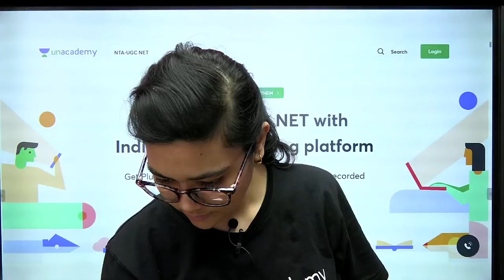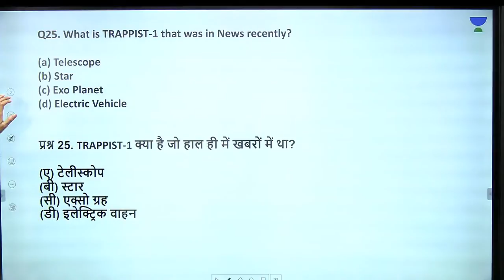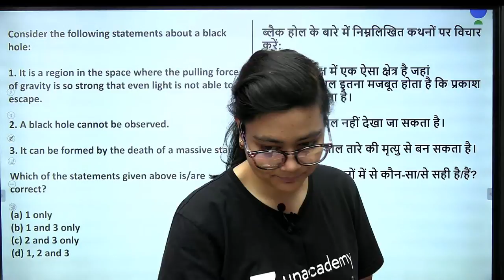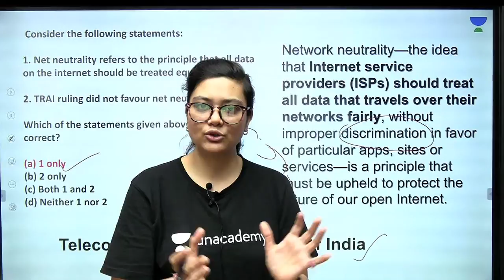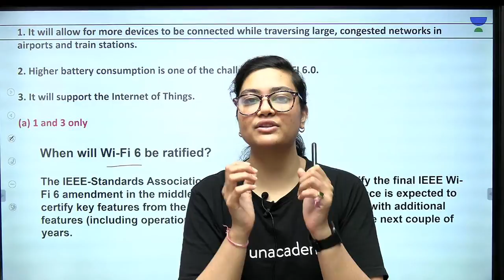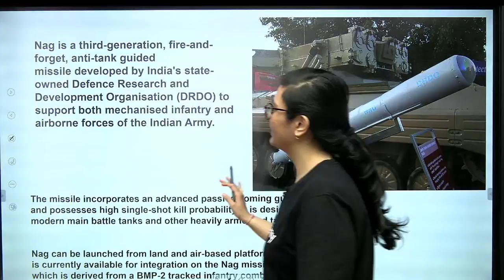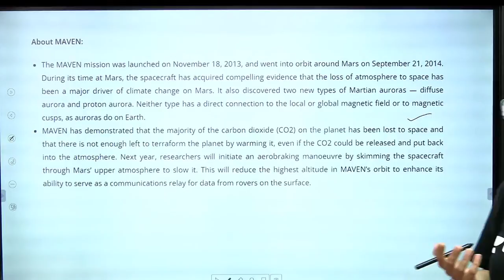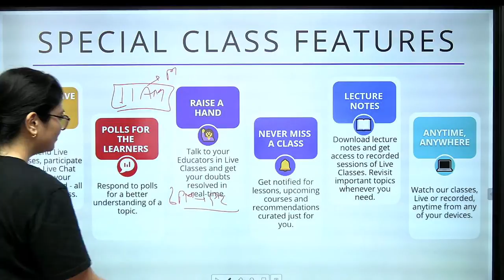Current News MCQs Session | Current Affairs | NTA UGC NET 2021 | by Aditi Sharma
In this Class, Aditi Sharma Ma'am will cover the Current News MCQs Session. Watch this video till the end to gain maximum benefit.

Aditi Sharma and other Top Educators take classes on Unacademy App.

Unacademy Subscription Benefits:
1. Learn from your favourite Educator
2. Dedicated DOUBT sessions
3. One Subscription, Unlimited Access
4. Real-time interaction with Educators
5. You can ask doubts in the live class
6. Limited students
7. Download the videos & watch them offline.

Get the NTA UGC NET Iconic Advantage:
1. Personal Coach
2. Study Planner & Bi-weekly Reviews
3. Dedicated Doubt Clearing Space
4. Personalized Test Analysis
5. Study Booster Sessions
6. Preparatory Study Material
7. All the Unacademy Subscription Benefits